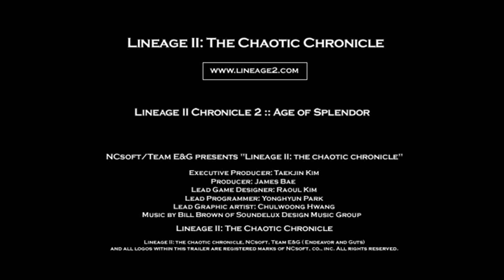Lineage 2 Elmorelab c2 Age Of Splendor Trailer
(discord of server,gm is here)

Nueva actualizacion se migra a c2 sin rollback, todos los cambios se implementaran con el tiempo.
New update is migrated to c2 without rollback, all changes will be implemented over time.
(Sorry about the quality ... use original c2 videos ... they are over 10 years old and the maximum quality was 480 ... in the edition I had to modify them so that they are seen in full screen and they lost some others quality)

(Perdon por la calidad...use videos originales de c2...tienen mas de 10 años y la calidad maxima era de 480...en la edicion tuve que modificarlos para que se ven en pantalla completa y perdieron algunos que otros mas calidad)